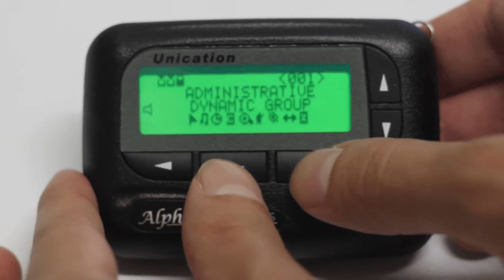Alpha Legend - Dynamic Groups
A video tutorial for use of the new EAS Alpha Legend pager